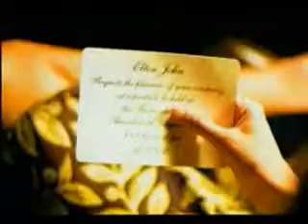Elton John - Something about the way you look tonight (By: Sonia)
Una de mis canciones favoritas...si supieras amor el significado de la letra comprenderías porque me gusta tanto pero más el porque cada que la escucho tu vienes a mi mente junto con todo lo que hemos vivido. Te Amo Amor ! Tu Flaquita Hermosa